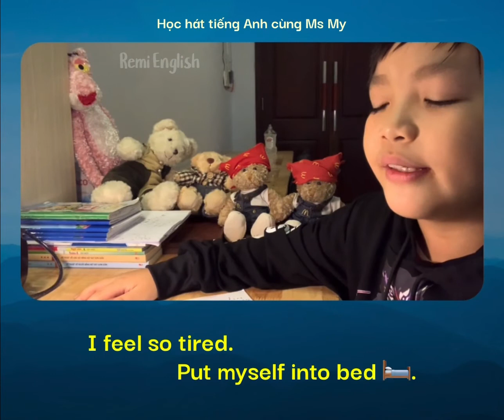Lemon tree - Bo Bo - Học hát tiếng anh cùng Ms My